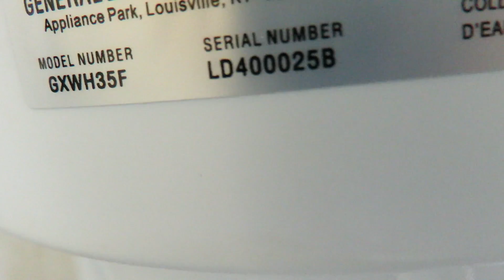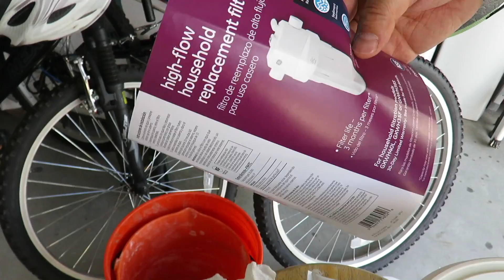How to change the GE high flow water filter for the whole house water system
In this video, I'll show how to change the GE high-flow water filter for the house. Turn it clockwise to open it and counterclockwise to tighten it back up.

To remove the filter:
- Turn the water off.
- Relieve the valve of any water
- Best if can press the red button
- Use the wrench to open the filter (clockwise).

The O-ring as shown is the original one if you are replacing it make sure it's the same size otherwise it will leak. Put the new O-ring over the old O-ring to verify.

This GE high-flow household replacement filter reduces sediment, Chlorine Taste & Order. Model # FXHTC
Filter capacity: 30,000 gallons.

  GE FXHTC (High Flow water filter)

Works with the following GE whole-house filtration systems:

(If you are purchasing a whole house filtration system, it's suggested your contact a plumber for the installation).

This filter's estimated filter life is 3 months but I usually change it every 6 months due given our water supply is not that dirty in our area.